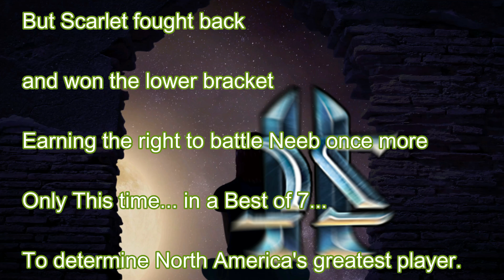Starcraft 2: Neeb [P] vs Scarlett [Z] - Best of 7, North America Grand Finals, DreamHack Fall, 2021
This Starcraft 2 best of seven comes from the DreamHack Masters 2021 Fall Grand Finals for North America. The finalists are Scarlett (Canada, Zerg) versus Neeb (USA, Protoss). First to four games wins, but because Neeb comes from the upper bracket and Scarlett's coming from the lower bracket, Neeb starts up 1 game. If you haven't caught this one, it's a must watch. The winner will get approximately $7,000 in prizing.